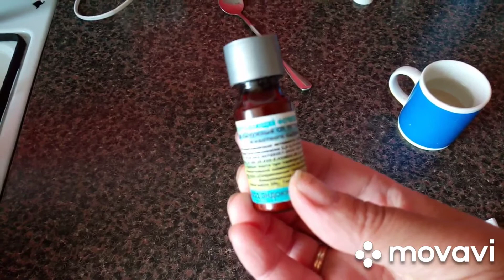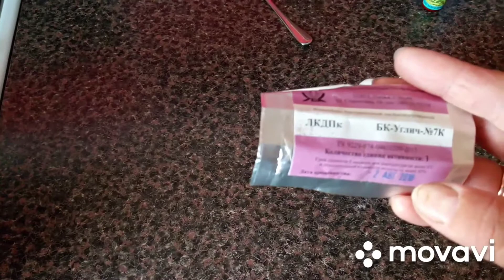РукоделиеотГалины Домашний сыр брынза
Сыр из коровьего молока.